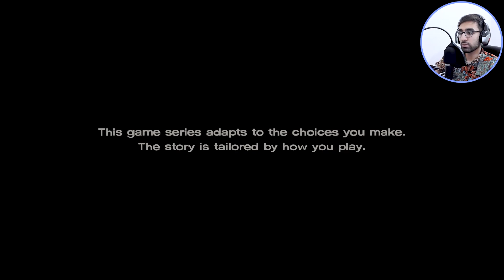The Walking Dead: A New Frontier Part 1 Telltale Games | بازی ترسناک و داستانی مردگان متحرک: پیش رو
When family is all you have left…how far will you go to protect it? After society was ripped apart by undead hands, pockets of civilization emerge from the chaos. But at what cost? Can the living be trusted on this new frontier?

The Walking Dead: A New Frontier is an episodic adventure video game based on The Walking Dead comic book series developed by Telltale Games. It is the sequel to The Walking Dead: Season Two, and the third game in The Walking Dead series. The first two episodes released on December 20, 2016, and a retail season pass disc edition released on February 7, 2017. The game employs the same narrative structure as the past seasons, where player choice in one episode will have a permanent impact on future story elements. The player choices recorded in save files from the first two seasons and the additional episode "400 Days" carry over into the third season.

The game takes place in the same fictional world as the comic, where a zombie apocalypse has caused society to collapse. The main characters of the game are mostly original characters; however, due to time skips in season two and between seasons two and three, the timeline is caught up to where the comics are. Clementine (voiced by Melissa Hutchison), who was the player's companion during the first season and the protagonist in season two, returns as a playable character, but the main protagonist of the season is an original character named Javier "Javi" Garcia (voiced by Jeff Schine). In A New Frontier, Javi and Clementine must work together with other survivors to rescue their respective families from the eponymous group, which Clementine used to be a member of.

Unlike the first two seasons, the game received mixed reviews from critics with praise aimed at its new cast of characters, updated engine, and overall new direction, but criticism for the short episode lengths, treatment of the second season's endings, and Clementine's shift to a supporting role. A fourth and final season, titled The Walking Dead: The Final Season, was episodically released from August 26, 2018 to March 26, 2019.
Based on Robert Kirkman’s award-winning comic books
Play as Clementine, an orphaned girl forced to grow up fast by the world around her

در این قسمت از بازی،  شما در نقش کاراکتر خاویر هستید. خاویر مرد جوانی است که به دنبال خانواده گم‌شده خویش می‌گردد و در این مسیر با دختر جوانی به نام کلمنتاین آشنا می‌شود و آن‌ها باهم همراه می‌شوند تا از موانع ایجادشده در بازی با یکدیگر جان سالم بدر ببرند و ماجراجویی‌های پیچیده‌ای را پشت سر بگذارند.

بازی The Walking Dead یک مجموعه بازی پنج قسمتی است که در همان دنیایی است که مجموعه کتاب های مصور رابرت کرکمن برنده جایزه شده است. نقش لی اورت، یک جنایتکار محکوم را بازی کنید که در دنیایی که توسط ارواح ویران شده است، شانس دوباره زندگی به او داده شده است. با بازگشت اجساد به زندگی و بازماندگان برای حفظ امنیت خود، محافظت از یک دختر یتیم به نام کلمنتاین ممکن است به او رستگاری در دنیای ویران شده ارائه دهد.

🔥 دوستار همتون، Erfan Raytor 🔥